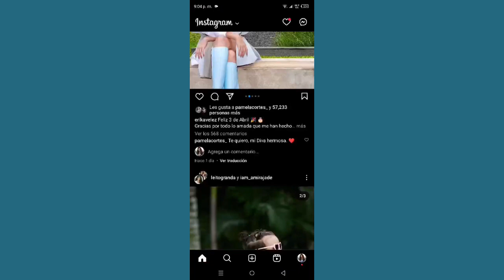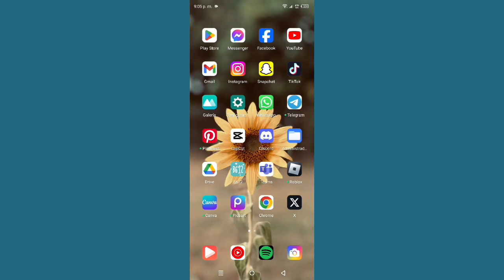Cómo saber el país de la cuenta de Instagram en Android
Cómo saber el país de la cuenta de Instagram